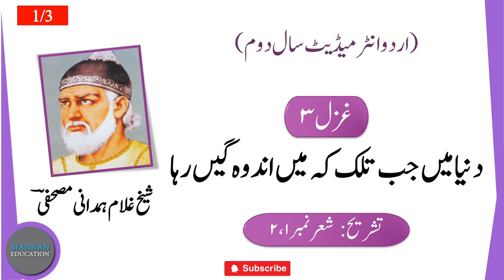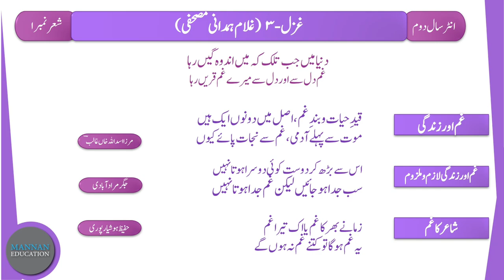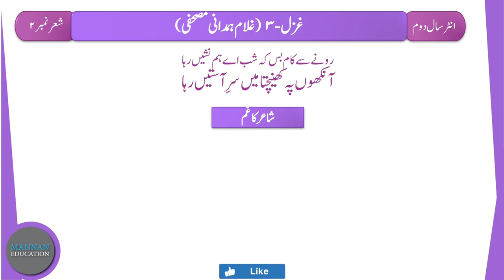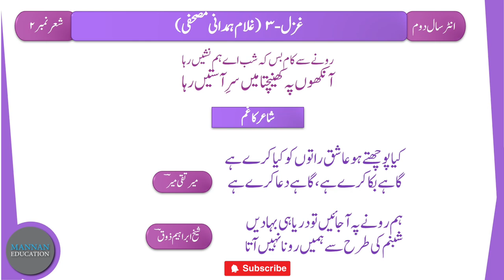2nd Year Urdu Ghazal 3 - Ghulam Hamdani Mushafi Tahreeh ( Part 1/4) by |MANNAN EDUCATION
2nd Year Urdu Ghazal 3 - Ghulam Hamdani Mushafi Tahreeh ( Part 1/4) by |MANNAN EDUCATION|

In this lecture we will learn tashreeh of ghazal no. 3 (Written by Shaikh Ghulam Hamdani Mushafi) stanza no.1,2 from URDU Intermediate Part 2 (F.A , FSc , ICS , I.Com) Punjab Boards. This is the st Part of the lecture (1/2). It is a humble request, please WATCH and LISTEN complete lecture for best understanding and concepts. Here are the links of other LECTURES of URDU Intermediate Part 2 (F.A , FSc , ICS , I.Com):